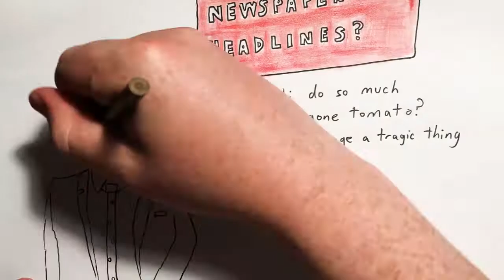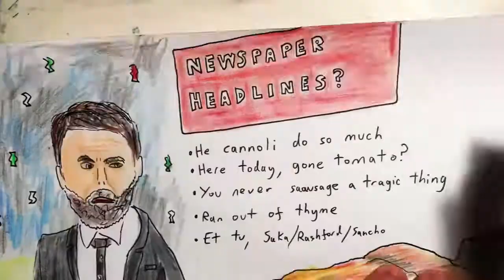2021 Jul 11 - England Out of Euro 2020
News summary for a week in which England failed to win Euro 2020